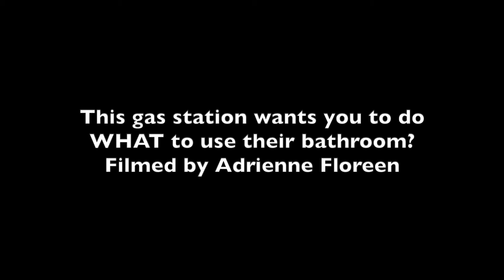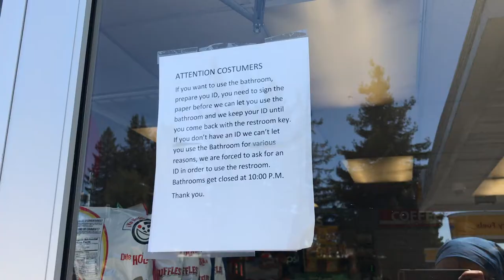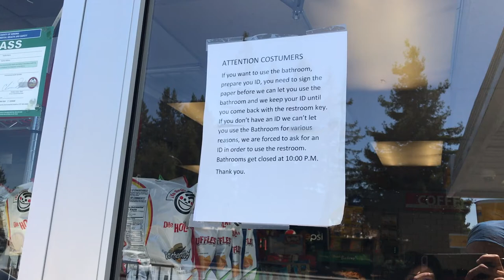This gas station wants you to do WHAT to use their bathroom? Filmed by Adrienne Floreen (2018)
While driving north on highway 101, Adrienne Floreen has to use the bathroom. She stops at a gas station near Santa Rosa, California to use the bathroom, and is amazed by the "rules" for using the gas station's bathroom. Filmed in early August of 2018.